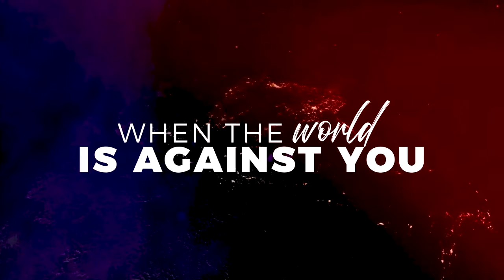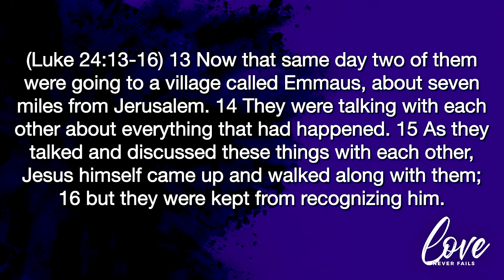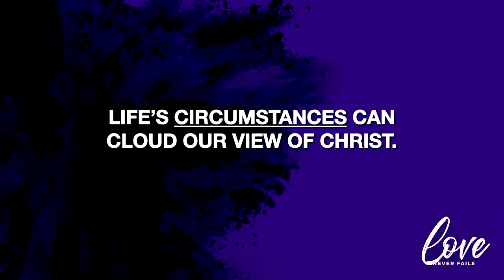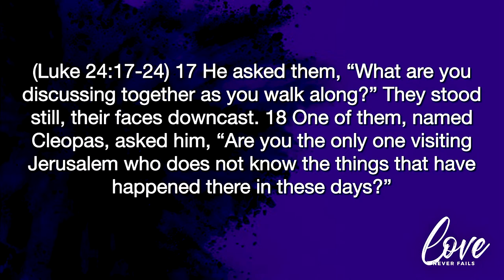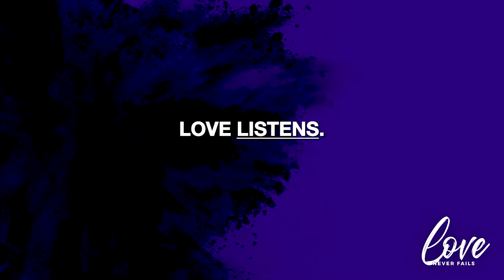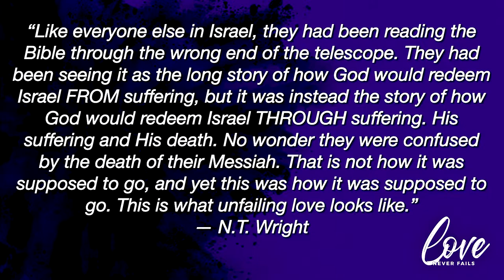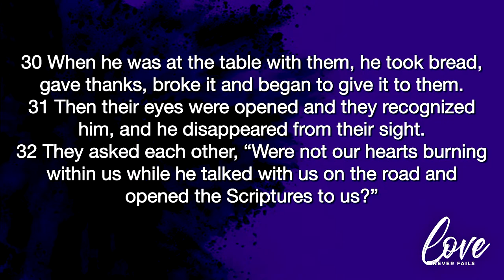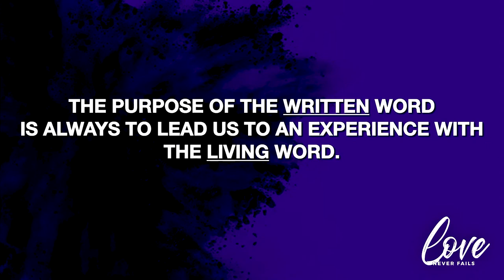Easter Message - Pastor Brian Mosley (4/17/22)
It is 2022 and the Good News still rings true over 2000 years after Jesus lived, died, and was raised to life. Watch our Easter message given by Pastor Brian Mosley to in celebration of our risen King Jesus.

Thanks for joining us and hope to see you in-person